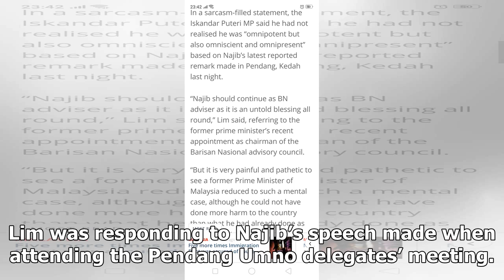Name him, Kit Siang dares Najib over PPBM formation claim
DAP supremo Lim Kit Siang says he has been accused of being the mastermind of all Pakatan Harapan’s ...